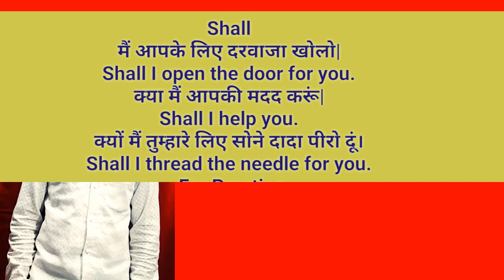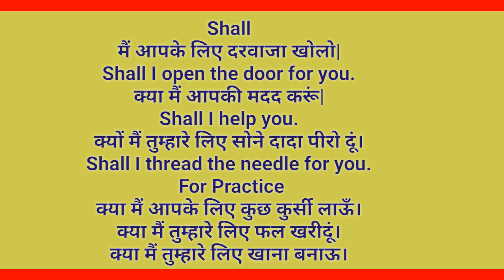shall modal helping verb||use in spoken english||in grammar||use of shall in spoken english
use of modal in spoken english||use of in spoken||use of in grammar||english grammar